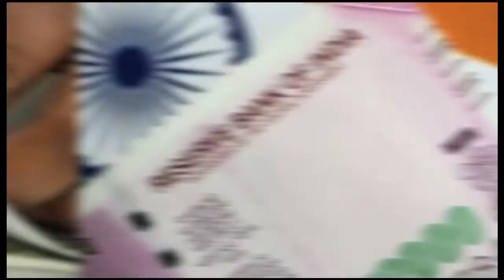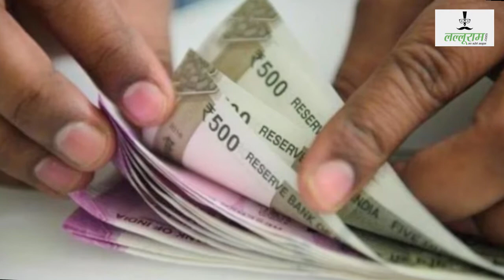भारतीय अर्थव्यवस्था के लिए एक अच्छी खबर, देखें विडियो